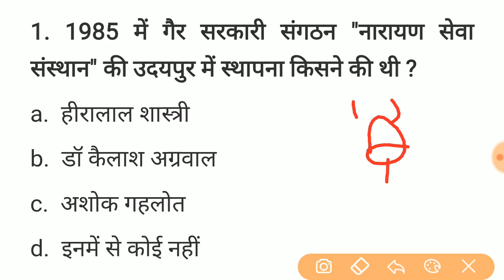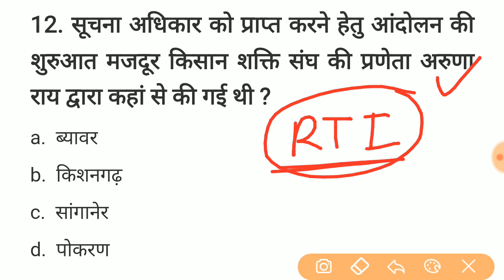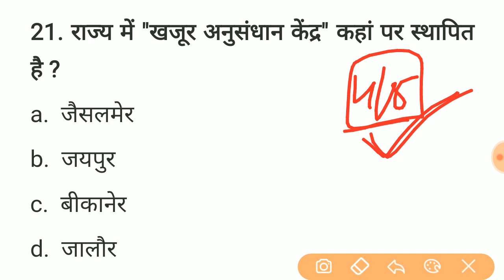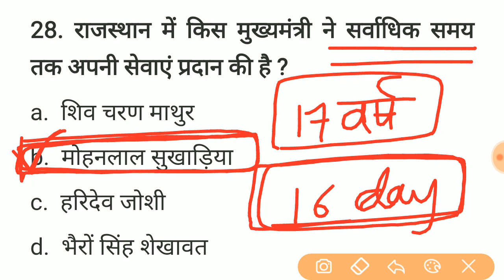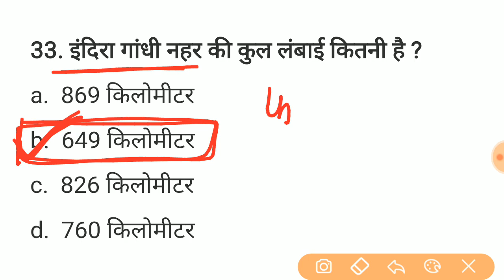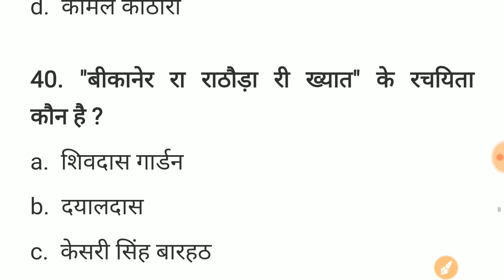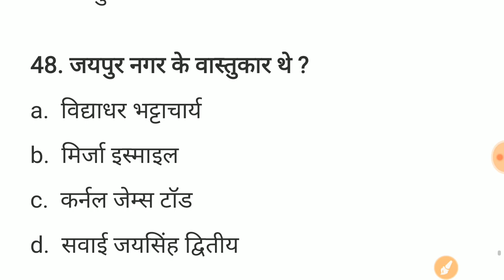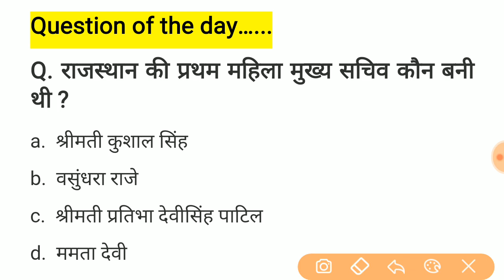#57 प्री बीएसटीसी परीक्षा 2020 || bstc model paper || Previous years important 50 question || Ptet